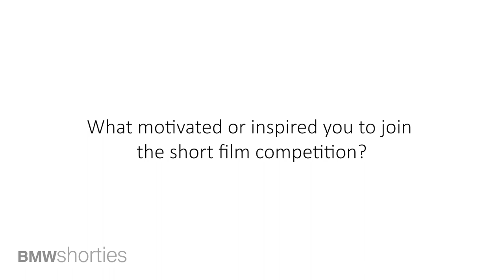Director's Commentary | Khairi Anwar - Ralat The Musical | BMW Shorties 2019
Ralat The Musical
by Khairi Anwar

Khairi first took interest in film making with a digital camera he purchased at the age of fourteen. At university, he read law but was actively involved with a theatre club where he wrote, acted and directed for the stage which made him take up an producing internship in the TV/film industry before returning to the legal industry.

A year in the industry made Khairi decide to pursue a career as a video producer instead in 2017 and has since worked his way to Awesome Studios, the production company he is currently with. He is still very much active in the theatre scene with Anomalist Production, where he pushes contemporary Malaysian stories forward. He has won an award at the BOH Cameronian Arts Awards (Cammies), and his play IQ.Rock was nominated for the Best Of 2018 at the Cammies last year.

In a world where exaggerated singing and dancing is the norm, there are people who are cast aside by society: the ‘ralat’ people. ‘Ralat The Musical’ follows Mikail, a troubled soul who is looking for the answers to the lingering question on his mind - how can he save those who are ralat?